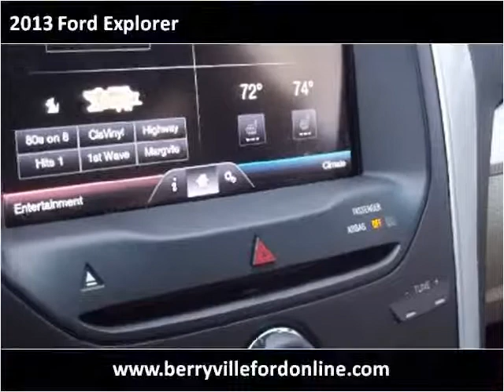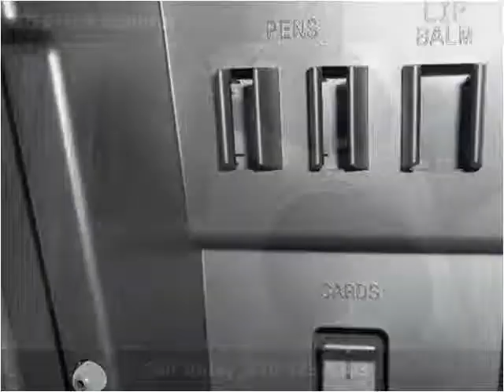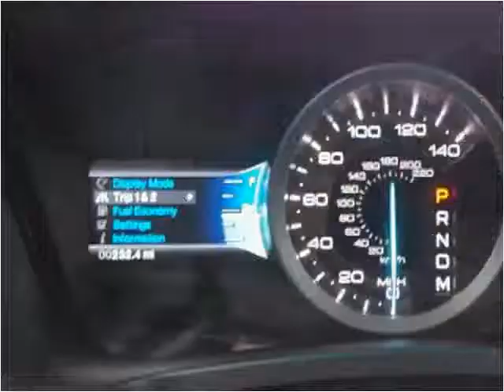2013 Ford Explorer New Cars Berryville AR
This 2013 Ford Explorer is available from Berryville Ford.